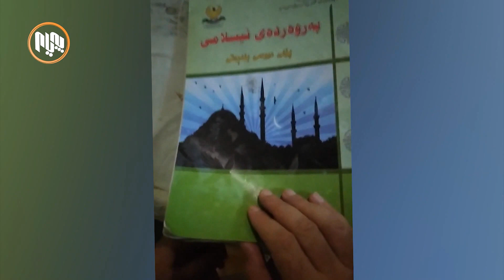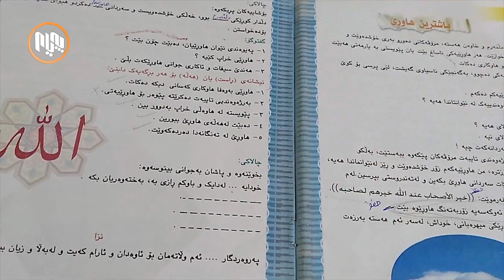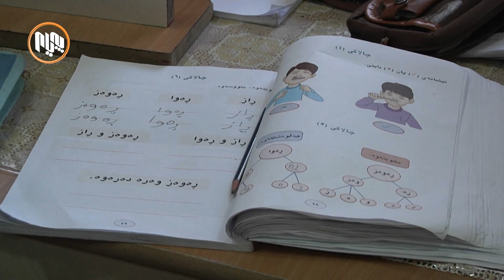زیادبوونی‌ ڕووداوه‌كانی‌ كوشتن و توندوتیژی پرۆرسه‌ی‌ په‌روه‌رده‌كردنی‌ خستووه‌ته‌ ژێر پرسیاره‌وه‌